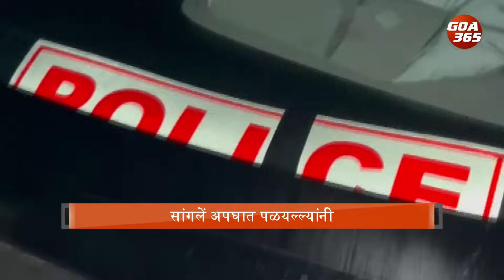Bizarre Accident Involving Police-Plated Car Leaves Family Injured At Margao Nuvem-Fatorda Junction